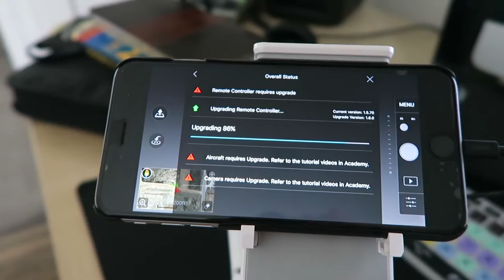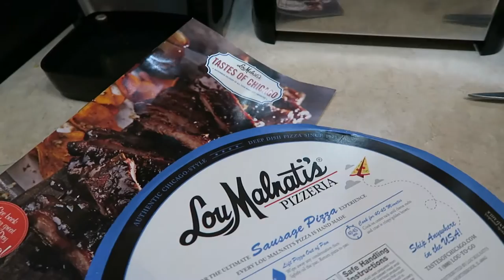Lowes Build and Grow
Lowe's Build and Grow was a highlight of this weekend.

Harrison goes to Lowe's for their Build and Grow clinic for the first time.  He built a wood Iron Man toy.  I get the DJI Phantom 3 professional drone updated to the latest firmware to take camping soon.  Braxton tears up some major wings with me at Buffalo Wild Wings.  Braxton also gets started on learning his blue belt Kata at Karate.  We visited the new Frederick in Flight hot air balloon glow.  Finally, Harrison adjusted to Ashley getting back from several business trips.

Thank you so much much for watching!

Video this week was all capture on a Canon G7x point and shoot camera.  Aerial shots are from a DJI Phantom 3 Professional drone.